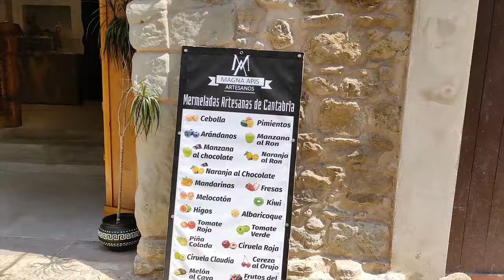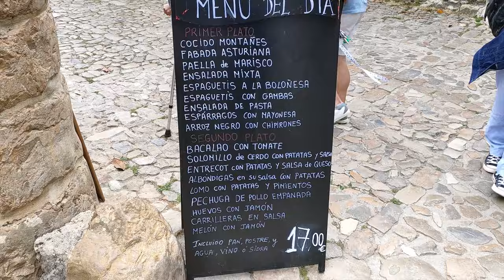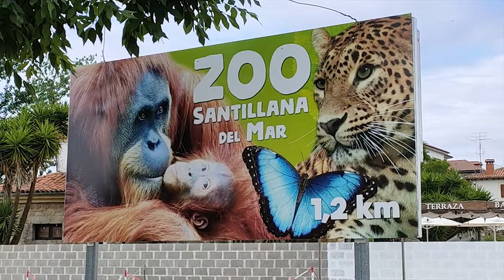SANTILLANA DEL MAR (CANTABRIA). QUÉ VER EN UNO DE LOS PUEBLOS MÁS BONITOS DE ESPAÑA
Santillana del Mar situado en Cantabria es uno de los pueblos más bonitos de España. En este video visitamos sus lugares más importantes como su Colegiata de SantaJuliana, su preciosa Plaza Mayor o la Torre de Don Borja y damos nuestra versión personal sobre el dicho de que Santillana del Mar es la "La Villa de las 3 mentiras". Además visitamos la playa de Santa Justa en Ubiarco, situada muy cerca de Santillana.
También comentamos los precios de las visitas y restaurantes que encontramos (en Junio de 2020).
Santillana del Mar tiene alrededores imprescindibles para el turista como Las Cuevas de Altamira, Comillas o San Vicente de la Barquera.
Si quieres dejarnos un comentario, te contestaremos encantados, y por supuesto, pregúntanos cualquier duda sobre el contenido del vídeo.
Además, debes  "pulsar la campanita", dando a "Todas" para que te llegue un aviso cuando publiquemos un nuevo vídeo.
Un abrazo. Nadya y Alejandro.
-Puedes seguirnos en INSTAGRAM
-Puedes también mirar nuestro blog.